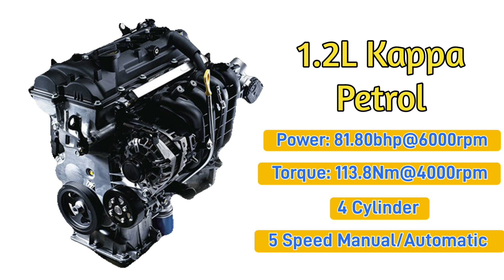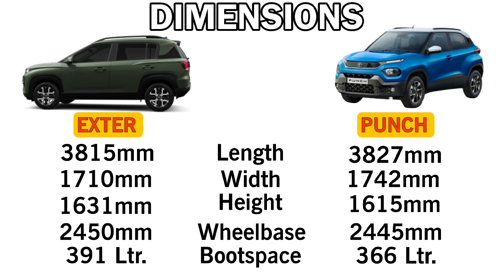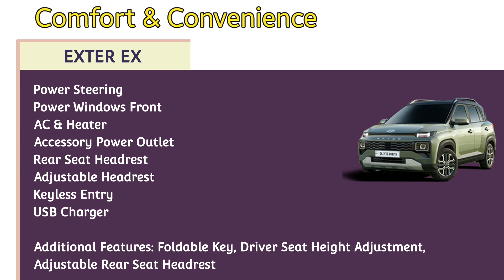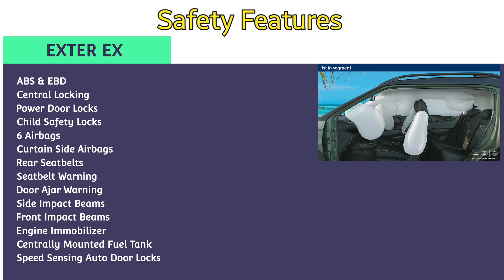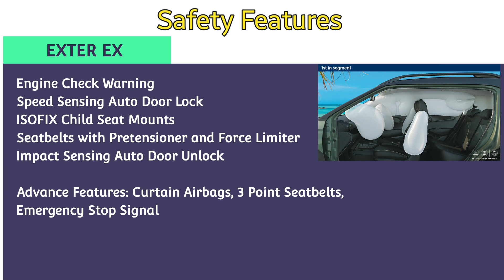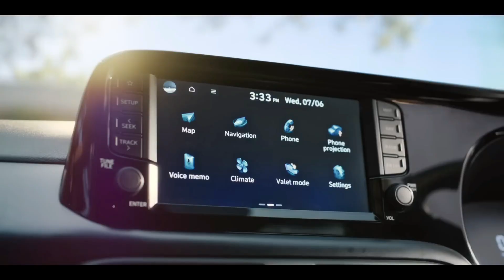6 Airbags वाली Hyundai Exter 2023 - Launched ❤️ @5.99 lakhs l Price, Mileage, Full Details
In this video we have discussed about the all New Hyundai EXTER Base Model.
Watch the video to know more about this car